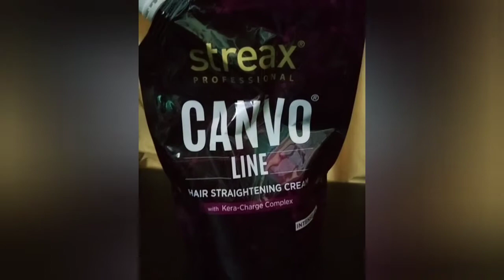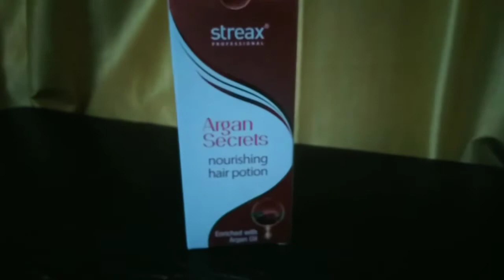Regrowth straightening.. how to do regrowth straightening?? regrowth straightening kaise karenge???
Afsara's Makeover ❤️
regrowth straightening/smoothening